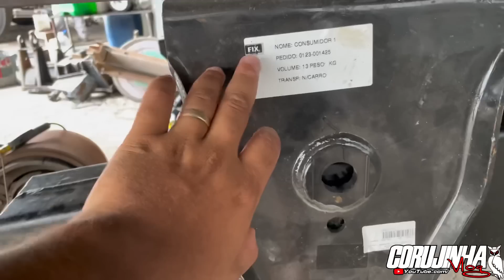COLOCAMOS OS BALANÇÕES NO LUGAR! - Corujinha Vlog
CONHEÇA O SITE DA AÇÃO DO VOLVO NL 12!  ESTAMOS NA RETA FINAL:
1 cota R$3,00
a partir de 15 cotas R$2,50 cada
SORTEIO PELA LOTERIA FEDERAL
29/04/2023